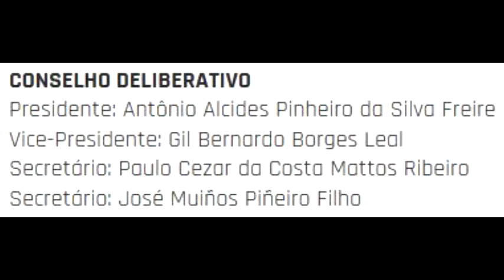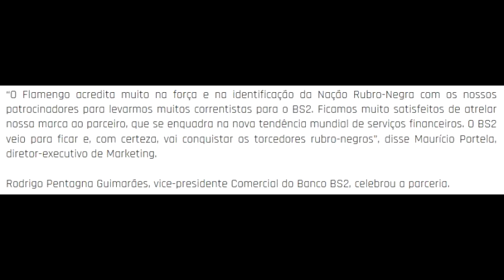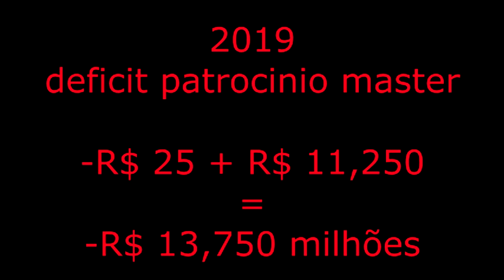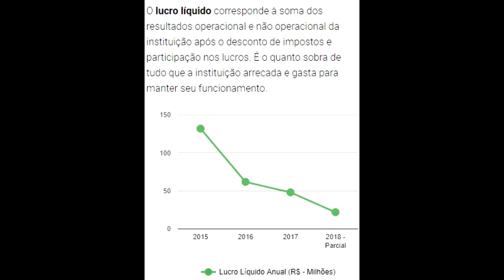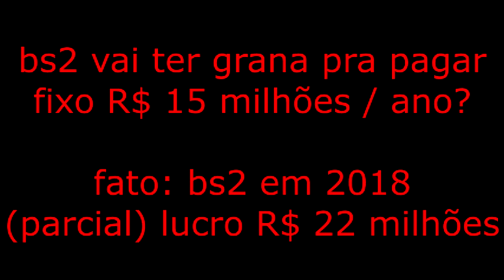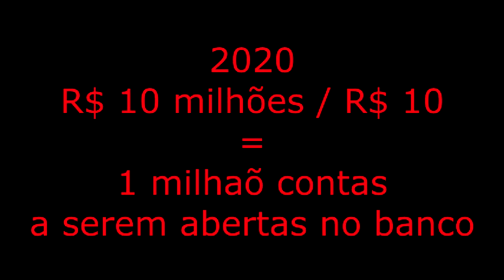bs2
by Trajano Roberto

Title: San Francisco
Artist: Famous Will
Album: triple j Unearthed
Genre: Unearthed

Title: Voyage
Artist: Jordan Peters
Genre: Unearthed

Created with Movie